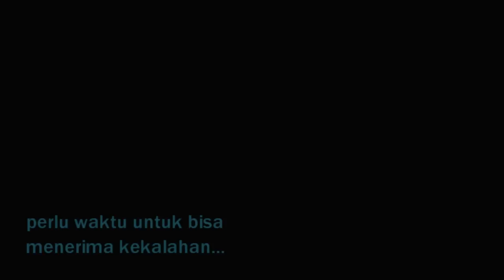Pertandingan Mendebarkan | Uno Stako | Tonton sampai habis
Bermain lepas-susun bangun dan mengasah keterampulan arsitek.